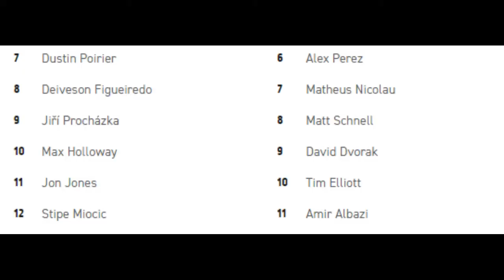ANOTHER USMAN 😱 Mohammed Usman enters the UFC !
Another Usman in the UFC.